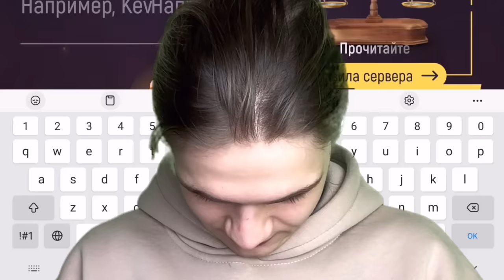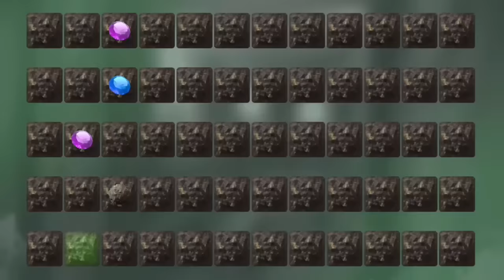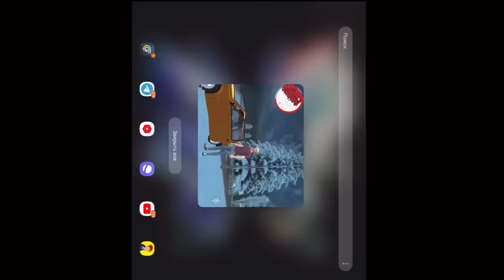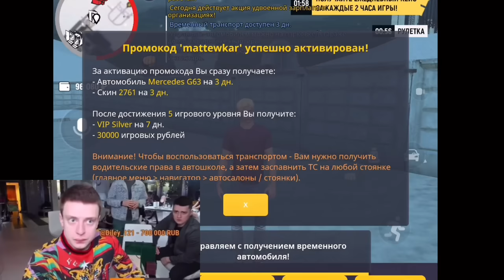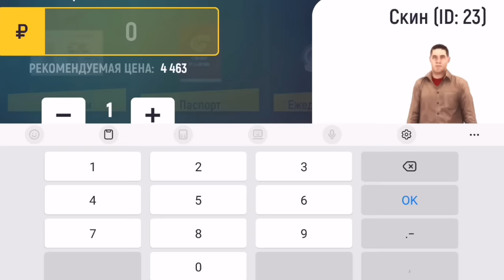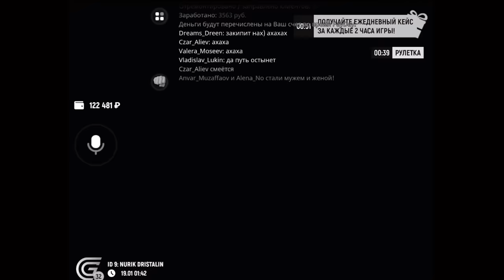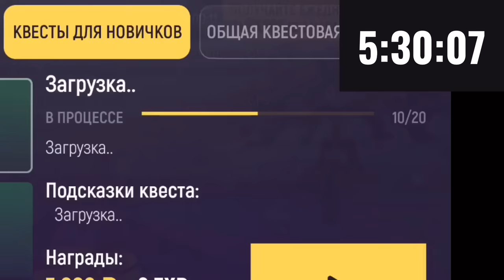Я ИГРАЛ 10 ЧАСОВ В GRAND MOBILE и заработал...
Гранд мобайл. В гранд мобайл обновление. Добавили гранд мобайл лабиринт, гранд мобайл квесты. Пройдём гранд мобайл путь бомжа, гранд мобайл казино. Обзор гранд мобайл зимнее обновление.

Мой канал по СТРИМАМ - @MATTEWKARstream

Мой канал по ШОРТС - @MATTEWKARshorts

Мой ЛАЙВ канал - @MATTEWKARlive